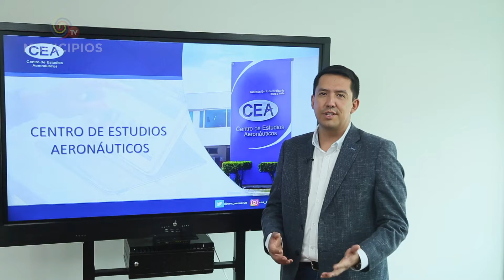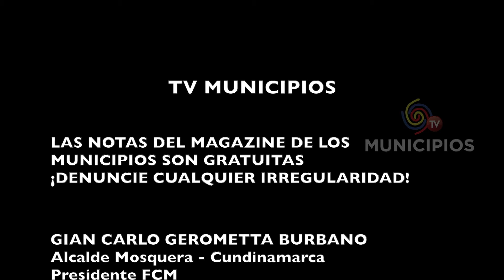TV MUNICIPIOS – EL CEA INVITA A TODOS LOS JÓVENES A VINCULARSE A SU NUEVO PROGRAMA